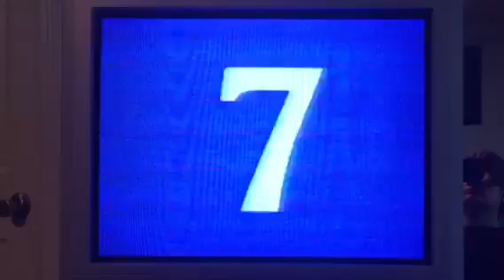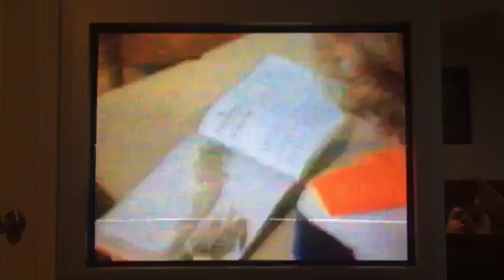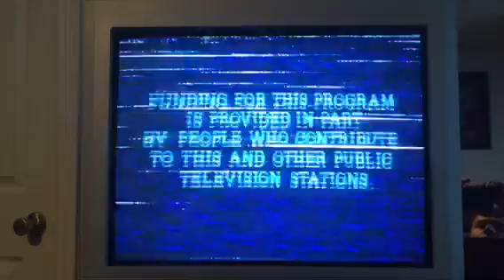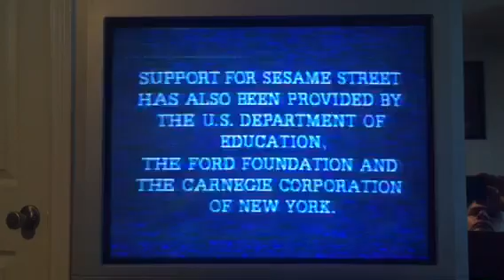Sesame Street Episode 2794 (last 12 minutes)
Waiting for Hooper's to Re-Open.
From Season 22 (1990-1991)